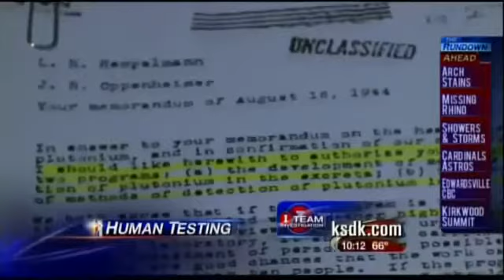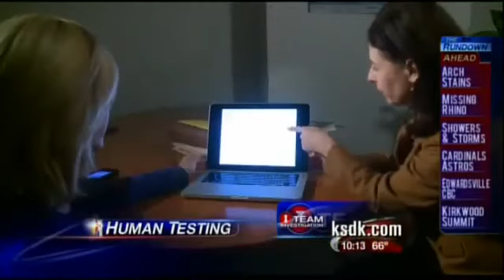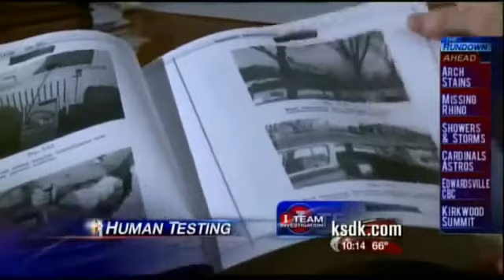Confirmed Military Secret Testing Done On Unsuspecting People in St Louis During Cold War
W.O.W. END TIME NEWS UPDATE INFO

 ***W.O.W. END TIMES UPDATE IS NOT LIKE OTHER BROADCAST, CREATED TO GIVE YOU A SPIRIT OF FEAR, FOR YAHWEH GOD HAS NOT APPOINTED US TO FEAR! IT IS TO ENCOURAGE THE BELIEVER TO HOLD ONTO PSALM 91 AS THESE DAYS DRAW CLOSER AND THE NON-BELIEVER TO SEEK GOD WHILE HE MAY BE FOUND!

WE TRULY LOVE YOU AND WANT TO BE AN ENCOURAGER TO ALL WHO LISTEN THAT IN THE SECRET PLACE OF THE MOST HIGH GOD, JESUS/YESHUA THERE IS SAFETY!